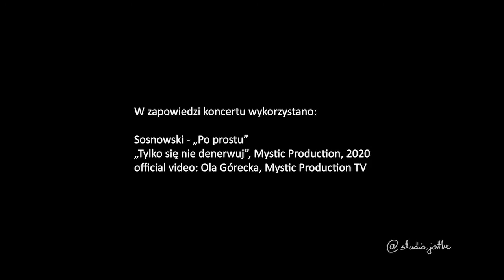Sosnowski - "Zobaczyć Świat - Battle4Eve" Quality Studio LIVE ON-LINE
W gościnnym "Quality Studio - recording and sound production", w niedzielę, 6 czerwca, o godzinie 19.00 odbędzie się koncert charytatywny "Zobaczyć Świat - Battle4Eve" LIVE. Wezmą w nim udział wspaniali i wrażliwi na otaczający ich świat artyści.

Bovska, Buslav, Cukier, Nika Grann, Igor Herbut, Sosnowski, Ania Szarmach, Pola Rise ...

Musicie być z nami!